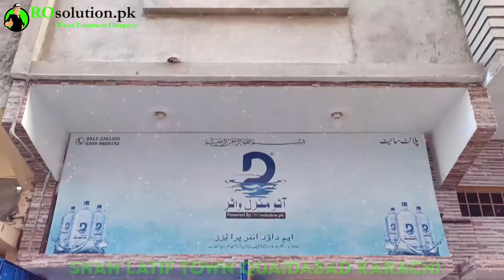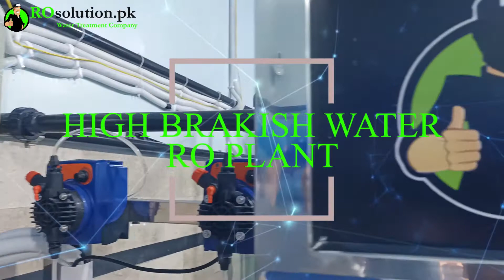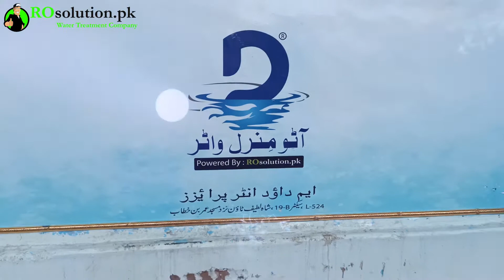RO Plant Water Shop Shah Latif Qaidabad | Karachi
RO Plant Successfully Installed
Product: Water Plant
Capacity: 10000GPD
Water Type: High Brackish Water
Purpose: Commercial Business
Location: Shah Latif Qaidabad Pakistan Karachi

Rosolution.pk have been supplying Patent Technology the most efficient RO in the world. It has been relied on the Global platform via the industries, commercial advertising holders & families.

Please Visit Our Office: Address: Office# 15/FL-6, Block-6, Near Dacca sweets, Main Rashid Minhas Road, Gulshan-e-Iqbal, Karachi, Pakistan-75300.